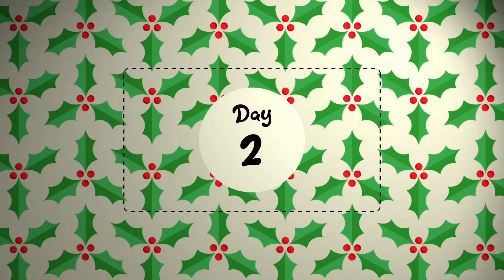2nd Dec Emusing Show Daily Short